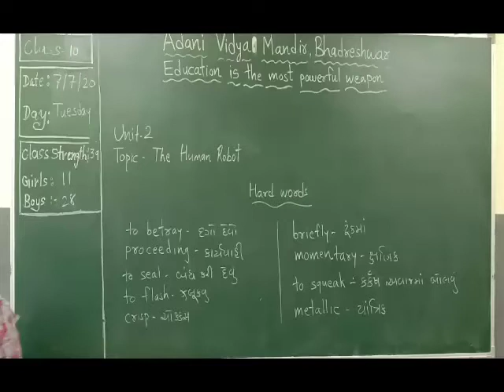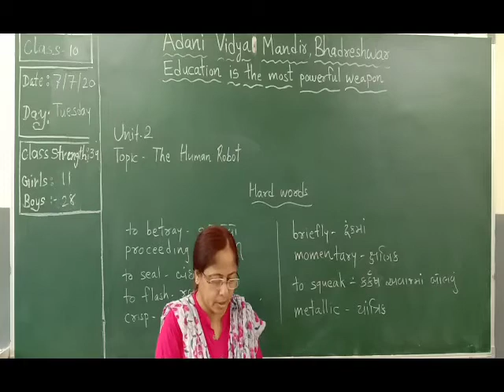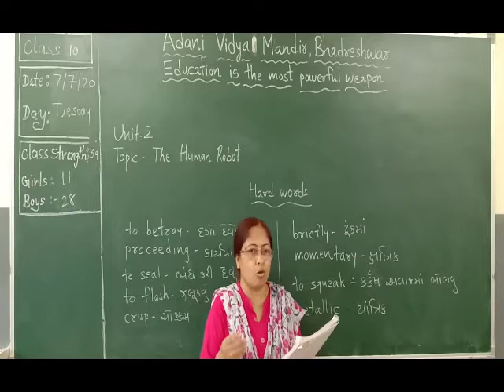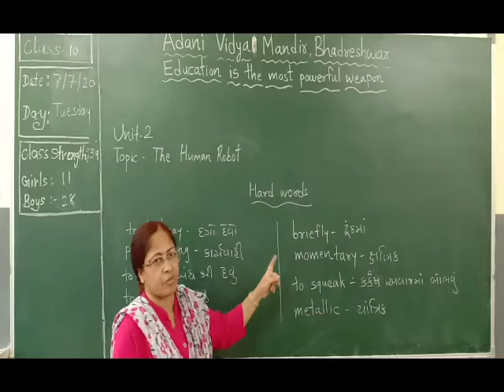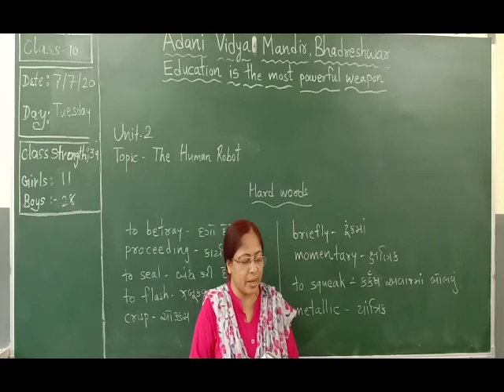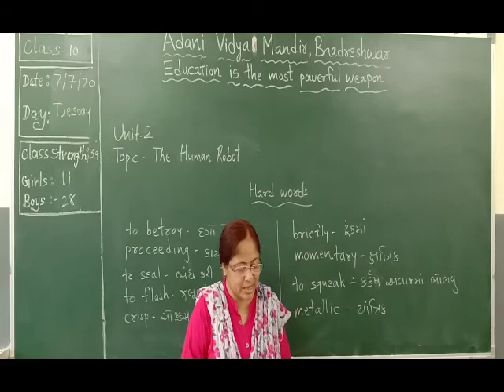English : std 10 the human robot